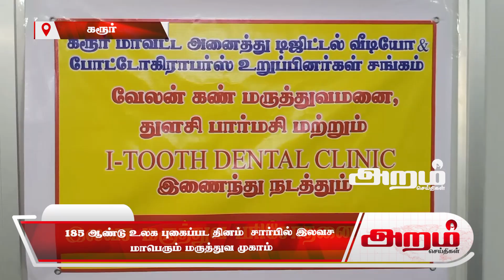185 ஆண்டு உலக புகைப்பட தினம் சார்பில் இலவச மாபெரும் மருத்துவ முகாம்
185 ஆண்டு உலக புகைப்பட தினம்  சார்பில் இலவச
மாபெரும் மருத்துவ முகாம்